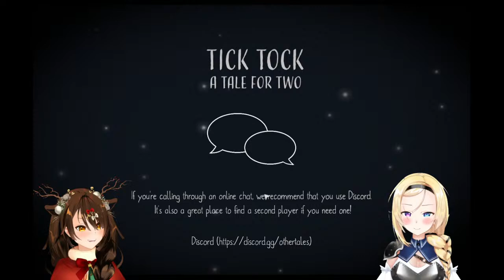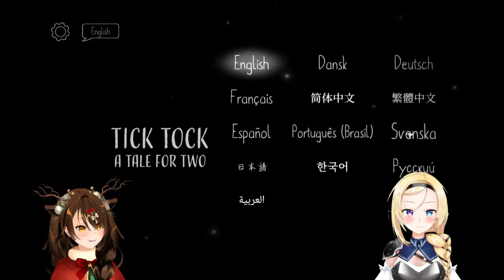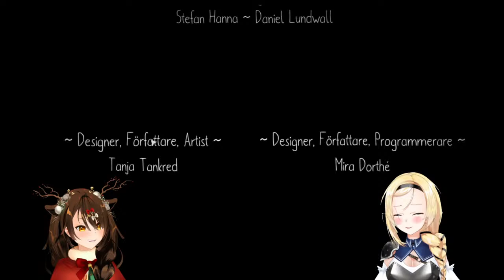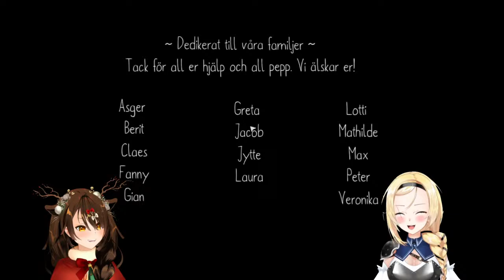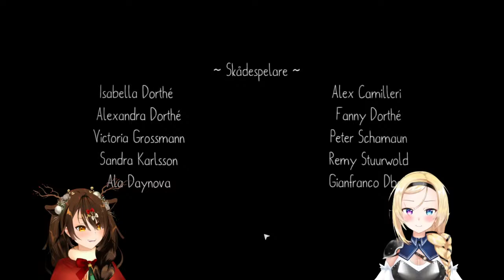【Tick Tock: A Tale for Two w/ Ophilia】Let's put our friendship to the test! 【VTUBER】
My name is Jeena, and I'm a royal knight in Angloheim who loves horses and good stories.

Today I'm streaming Tick Tock: A Tale for Two together with Queen Ophilia III, which will probably bring chaos and a lot of laughs.

Rules:
Don't talk about other vtubers or steamers unless I'm the one bringing them up
No spoilers!
Please don't ask about or share any private information
Be kind and have fun :)